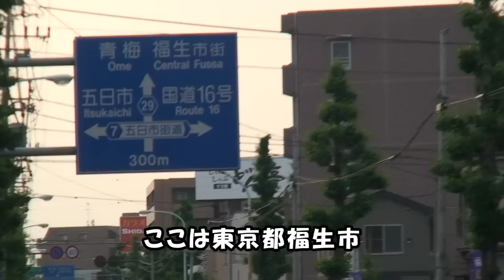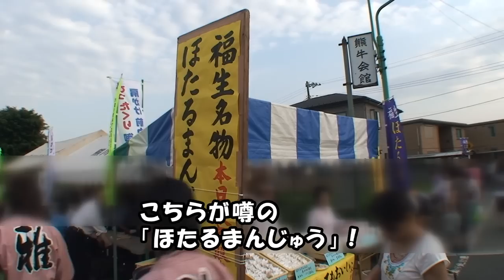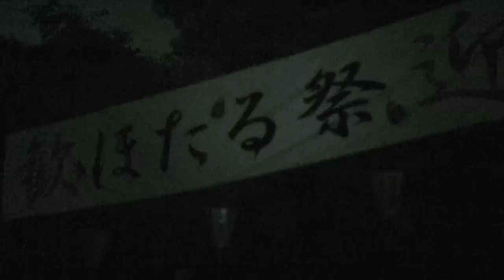黒パグナイトの東京 福生ほたる祭り2010 ゲンジボタル見えるかな？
黒パグナイトが東京都福生市の第45回ほたる祭りをワンワンレポート♪賑やかなほたる通りを越えてゲンジボタルの養殖施設のある、ほたる公園へ。ゲンジボタルの光にエキサイトするアッツい夏の始まりだ～!!（ハイビジョン4分作品）

★ご感想のコメントお待ちしています★
★この動画はリンクフリー、埋め込み動画利用もOKです。リンクして頂いた際はご一報頂けますと、シッポふりふり喜んじゃいます！